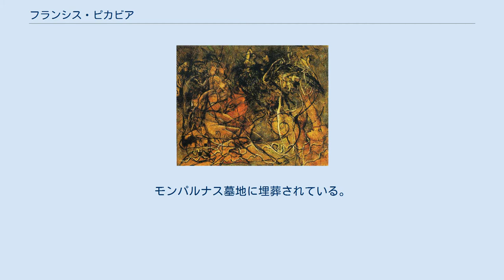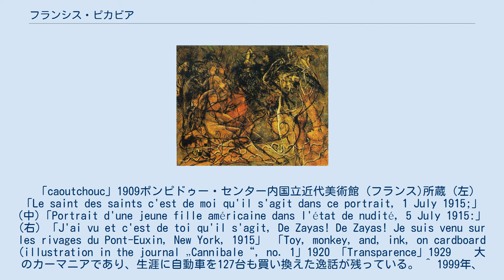フランシス・ピカビア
フランシス＝マリー・マルティネス・ピカビア（Francis-Marie Martinez Picabia, 1879年1月22日 - 1953年11月30日）は、20世紀前半の画家、詩人、美術家。
 1879年、パリでキューバ公使館員の父とフランス人の母の間に生まれ、1913年、アーモリーショー以降アメリカとヨーロッパを行き来した。
1945年、パリに戻り、最後はパリにて没す。
74歳没。
モンパルナス墓地に埋葬されている。
 横尾忠則はピカビアに私淑し、ピカビアの作品をモチーフにした作品を制作している。
 時期により、その作品のスタイルがめまぐるしく変わったことでも有名。
主たるスタイルとその時期は、以下のとおり。
 「caoutchouc」1909ポンピドゥー・センター内国立近代美術館 (フランス)所蔵 (左) 「Le saint des saints c'est de moi qu'il s'agit dans ce portrait, 1 July 1915;」 (中)「Portrait d'une jeune fille américaine dans l'état de nudité, 5 July 1915:」 (右) 「J'ai vu et c'est de toi qu'il s'agit, De Zayas! De Zayas! Je suis venu sur les rivages du Pont-Euxin, New York, 1915」 「Toy, monkey, and, ink, on cardboard (illustration in the journal „Cannibale“, no. 1」1920 「Transparence」1929 　 大のカーマニアであり、生涯に自動車を127台も買い換えた逸話が残っている。 ^ 1999年、伊勢丹博物館で開催されたピカビア展の広告より